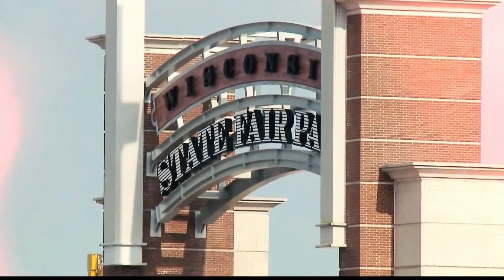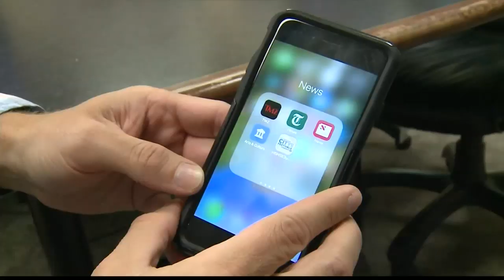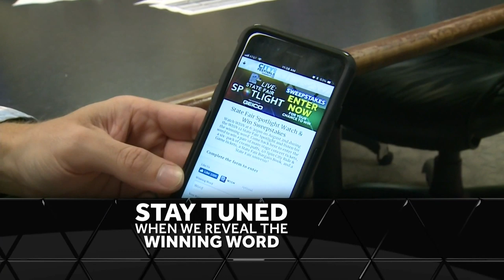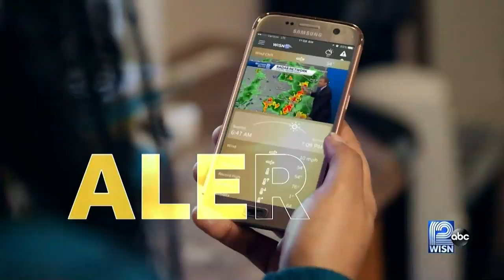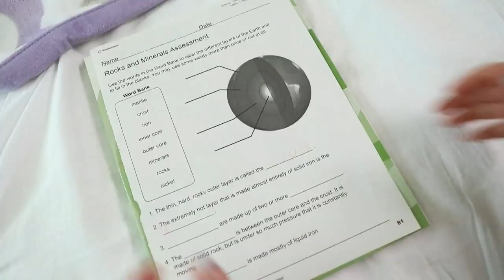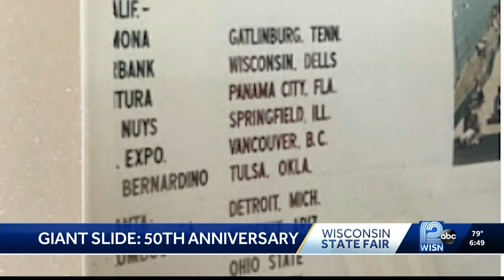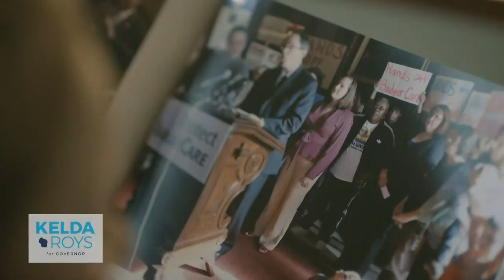Wisconsin State Fair Spotlight 2018 - WISN 12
A live show by WISN 12 featuring various aspects of Wisconsin State Fair 2018. Various foods from the fair are shown.

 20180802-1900